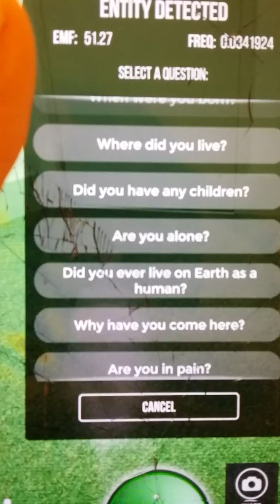(Beril Koncagül)(Beril Koncagül)(Beril Koncagül) (Ghost Radar) Goddess Nike